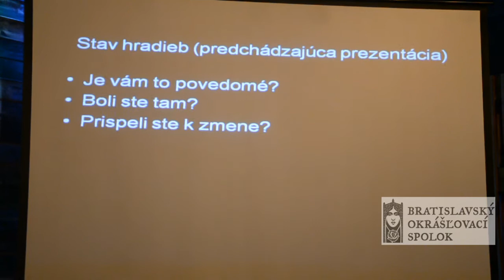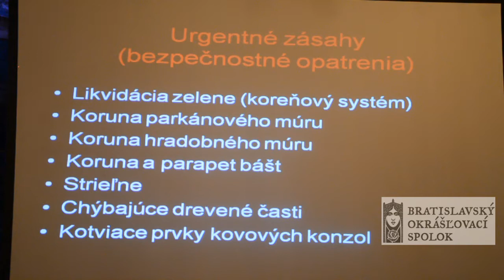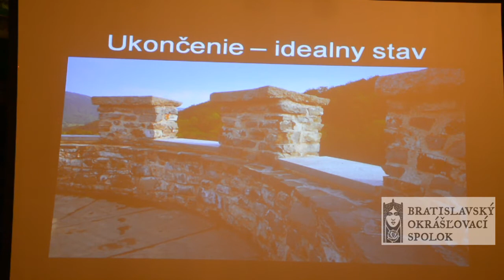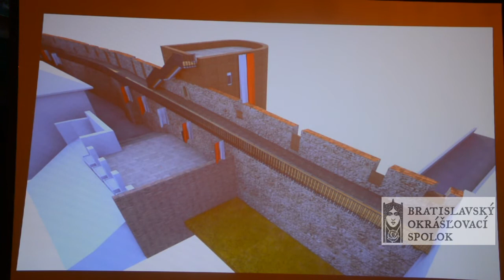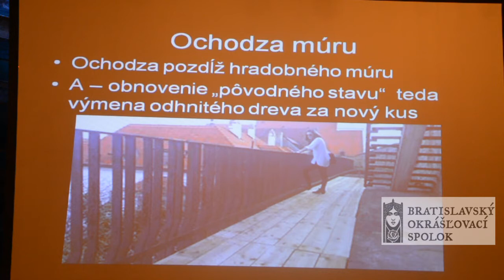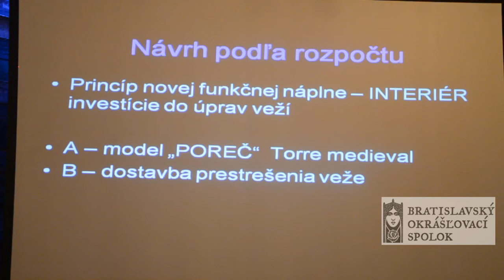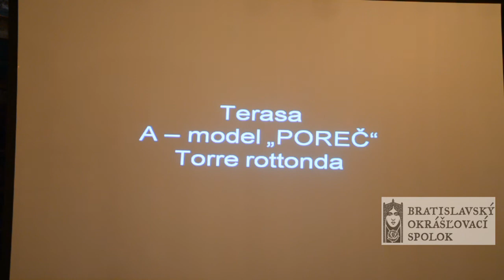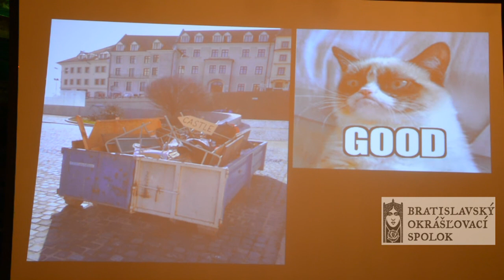Pavol Uličný: Štúdia projektu obnovy Mestských hradieb v Bratislave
V utorok, 24. marca, v kaviarni Urban House na Laurinskej, zorganizoval Bratislavský okrášľovací spolok ďalšiu zo série diskusií v rámci cyklu Bratislavské večery. Tentokrát bola téma diskusie "Mestské hradby - ako ďalej?"
Na diskusii predstavil Ing. arch. Pavol Uličný (Fringia) štúdiu projektu obnovy Mestských hradieb v Bratislave.